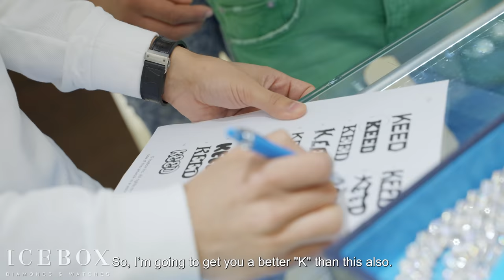42 Dugg Runs Into Lil Gotit & Lil Keed at Icebox!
Lil Gotit and Lil Keed are back again at the world-famous Icebox showroom to check out our incredible selection of high-end, luxury diamond jewelry!

Check out this week's episode as Da Real HoodBabies run into 42 Dugg!

42 Dugg also shows major love to his Icebox fam!

Comment your favorite part of the video and let us know who you want to see in Icebox next!